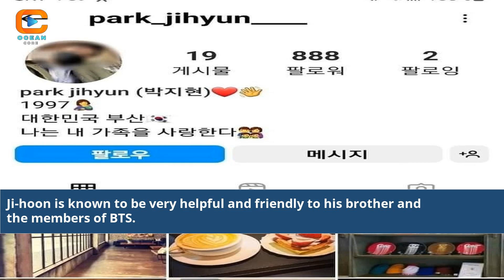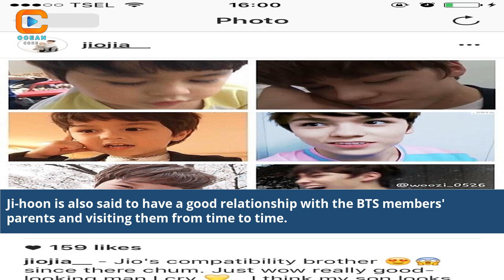What Is Jimin'S Brother'S Name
what is jimin's brothers name
who is jimin's sister
does jimin have siblings
park jimin younger brother
how many siblings does jimin have
jimin and his dad
park jihyun jimin's brother
does jimin have a twin
what is jimin's full name
real name of jimin
what is jimin's real name
who is jimin from bts
who is jimin's brother
what does jimin's brother do
what is jungkook's brother's name
jimin’s brother
jimin's brother
does jimin have a brother
jim and his sister
what is a jimin
el hermano de jimin
who is older jimin or v
does jimin from bts have a sister
what is jimin's nickname
name jimin meaning
jimin brother instagram
how old is jimin's brother
does bts jimin have siblings
is jimin from bts bi
in bts are jin and jimin brothers
who is jimin's best friend
who is jimin in bts
what is jimin's number
blood group of jimin
park ji hyun jimin's brother
jimin in high school
jimin brother name instagram
who is jj's brother
park jihyun age jimin brother
what is jj's brothers name
little jimmy king twin brother
jimin king of kpop
k the two brothers
who are jimin's parents
brother jimmy's oxon hill
what is the name of jimin's brother
does park jimin have siblings
jimin before and after
jimin as a baby
is jimin older than v
v and jimin friends
jimin and v age
v and jimin friendship
jimin and v ship name
bts jimin and v
v and jimin love
jimin x bts fanfic
brother ben x wikipedia
bts real names jimin
who is jimin closest to in bts
youtube jimin with you
Jimin's brother name revelation
Unveiling celebrity sibling identities
Exploring Jimin's family connections
Revealing the name of Jimin's sibling
Investigating Jimin's brother's identity
Exclusive details about Jimin's family
Celebrity sibling relationship insights
Understanding family connections in K-Pop
Jimin's sibling's name revealed
Unraveling the sibling identity mystery
Jimin's brother's unique name
Celebrity sibling identity revealed
Insights into K-Pop sibling relationships
Jimin's brother identity discovery
Celebrity family name revelation